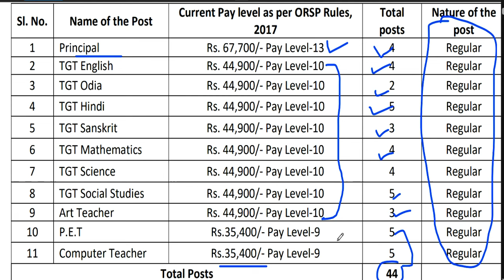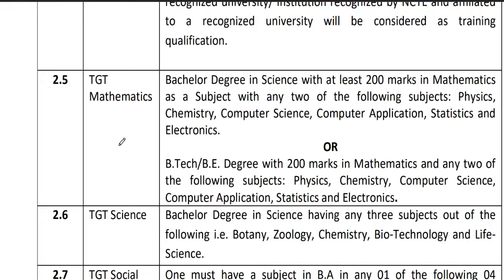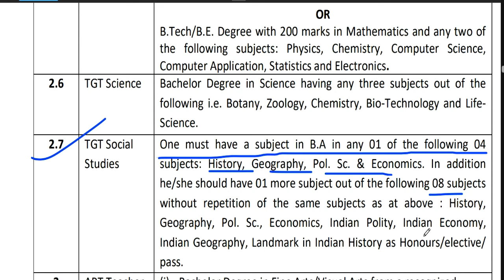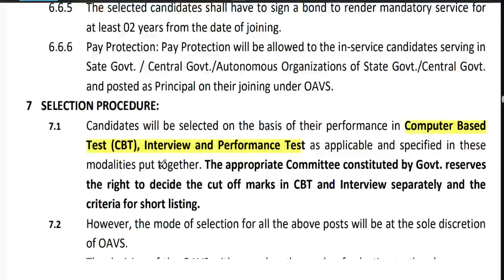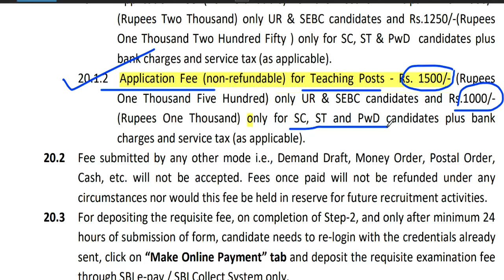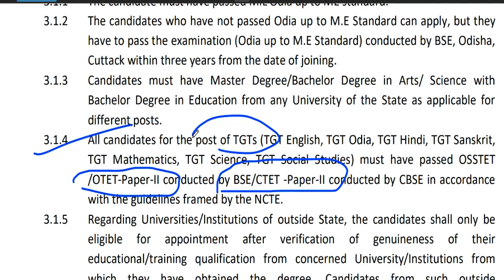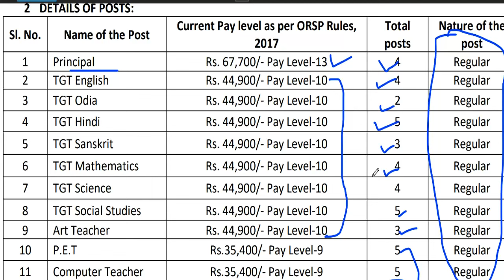Aadarsh Vidyalya Teachers Recruitment 2024 | Permanent Govt Job | TGT Post | salary-67000